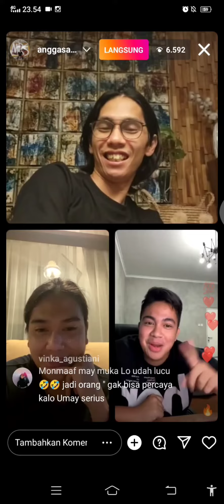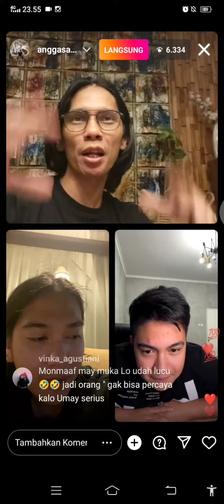part 3 ngebahas mencuri Raden Saleh